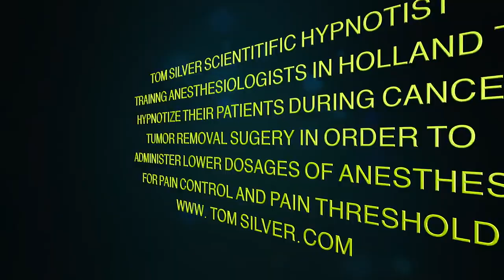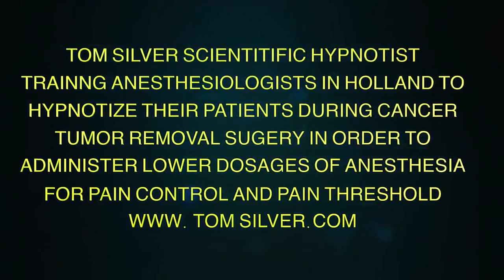Holland Anesthesiologists Doctors hypnotized learning hypnosis pain control, Tom Silver Hypnotist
Holland Anesthesiologists being trained by hypnotist Tom Silver at the hospital and Tom hypnotizing all of them at once and teaching them to use hypnosis for pain control and to lower Anesthesia medicine during Cancer Tumor Surgery by using hypnosis to lower pain threshold. Amazing Hypnosis now can be used in Cancer surgery and for postoperative healing.

Hypnosis is a powerful tool and I use hypnosis to help people change their lives and it works great. Hypnotherapy sessions to lose weight, stop smoking, remove fears, increase motivation, let go of stress, anger issues, depression, sports blocks, panic attacks, ADHD, OCD, PTSD, success blocks, past traumas, and more.

LET’S START WITH A FEW QUESTIONS – DO ANY OF THE FOLLOWING DESCRIBE YOU?:
Suffering from Too Much Stress?
Do You Struggle With Losing Weight?
Are You Hooked on Drugs?
Have You Tried to Stop Smoking and Can’t?
Do You Lack Motivation?
Do You Want to Let Go of Anger?
Do You Need to Stop Drinking?
Do You Experience Extreme Anxiety or Fear?
Do You Have Sports Blocks & Limitations?
Are You Suffering from Chronic Physical Pain?
Do You Have “Fear of Success”?
Do You Need More Self-Confidence?
Do You Have Creativity Blocks?
Do You Worry Too Much?
Can’t Let Go of a Past Love Relationship?
If you answered “Yes” to any of these questions, then you’ve finally come to the right place.
I can truly help you!
WHY HYPNOTHERAPY?
Hypnotherapy has proven to be very successful in helping people overcome mental and even physical obstacles that stand in the way of their health, happiness, and success in life. Hypnotherapy can help you too!

With hypnotherapy sessions, you can lose weight or stop smoking. You can overcome those cravings, dependencies and addictions that you have no control over. You can also eliminate fears and phobic anxieties, reduce stress and tension, and become more confident and more motivated in your life. Hypnosis can increase your memory and can also be used for sports enhancement, regression therapy, and sleep deprivation. You can become more relaxed and a more positive person. Hypnotherapy can also greatly reduce or eliminate anger, frustrations, and worries because it helps you to let go of negative emotions and negative habits. Private Hypnosis Sessions can change your life by helping you to take positive and healthy control of your mind and body. I would love to speak to you personally about what you would like to accomplish and how I can help you with hypnosis.I conduct Private Hypnotherapy Sessions in my home in Medford, Oregon. My sessions are one full-hour long, and I record each session and provide you with a copy for you to use at home as a self-hypnosis reinforcement program. As previously mentioned. I also use state of the art EEG Brainwave Neurofeedback to scientifically validate your depth of hypnosis and you session success. If you would like to talk and/or set up a personal private appointment

I also conduct private Neuro-Scientific Hypnotherapy E.R.T. Sessions on Skype. If you’re connected to the internet, Skype can make it easy for us to conduct a private hypnotherapy session right in your own home, with or without video! I can record your Skype or Zoom Session and send you a DVD, CD or download of the recorded session. That way you can make your change a permanent one by replaying your session(s) every day, continuing on your own to reinforce the positive mental messages that have been embedded in your subconscious. Using my latest cutting-edge hypnosis induction methods, and through the application of E.R.T.®, I am able to achieve significant success in removing fears & phobias, addictions (cigarettes, drugs, sex, etc), negative habits, PTSD, OCD, anxieties, depression and more, as well as helping to instill more self-confidence, self-esteem, focus & concentration, energy, discipline and a positive outlook. Most clients experience complete success with only one to three sessions, and in most cases one session is all you’ll need!Tom has been a featured guest on such television shows as Jimmy Kimmel Live, The Montel Williams Show, The Doctors, Home & Family Show, The Jeff Probst Show, Bill Cunningham Show, Brainwashed on Discovery Channel, The Ricki Lake Show, as well as his very own CBS Television Special called “Hypnotized“.